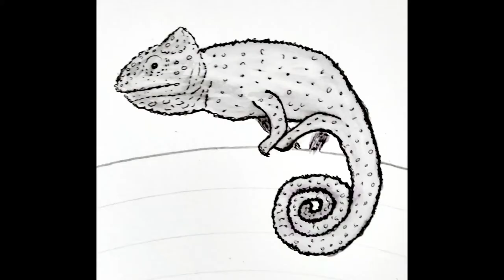O CAMALEÓN INADAPTADO (O proceso desta pintura).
Vídeo de como foi o proceso de pintar
A teoría do camaleón inadaptado (2021),
un acrílico maiormente, con medidas 50X63 cm.
A música tamén é miña (2018).